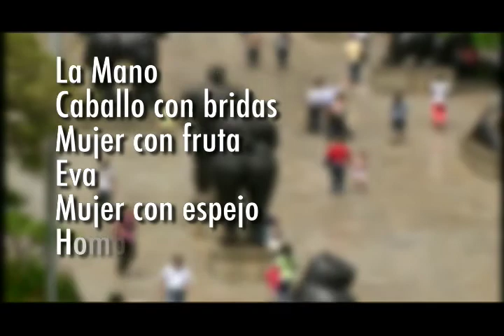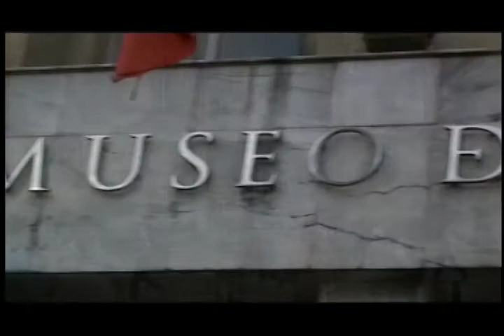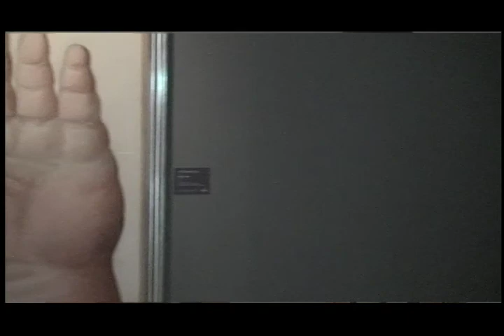FASHION TV RD - COLOMBIA MODA 1